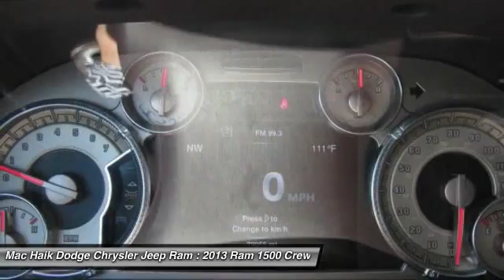2013 Ram 1500 Temple TX 165478A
2013 Ram 1500 Laramie Longhorn Edition - $32340

5255 I H 35 South

You'll love this 2013 Ram 1500. This is a crew cab pickup you'll want to take home. With 79055 miles, it features Automatic transmission and an exterior color of BLACK. Call and get in touch with Mac Haik Dodge Chrysler Jeep Ram directly, and be the first to open the crew cab pickup door today!